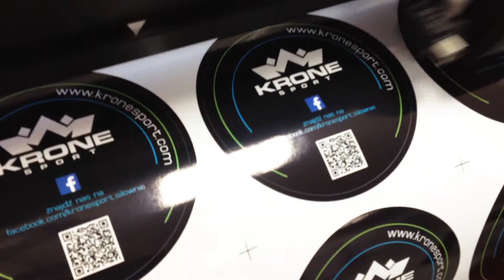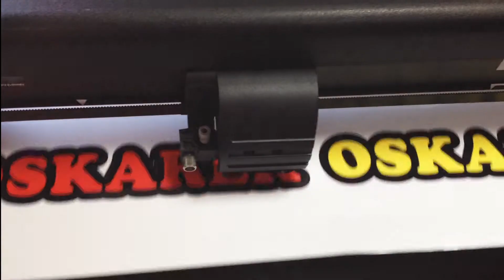Ciecie po obrysie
Avalon Studio Kielce